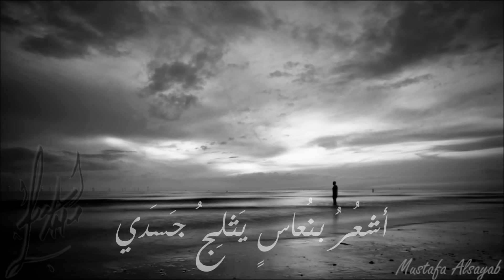اخر انفاسي مصطفى السياب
اتمنى ان لا تطيل عليكم كلماتي